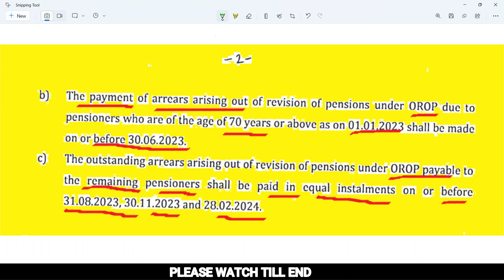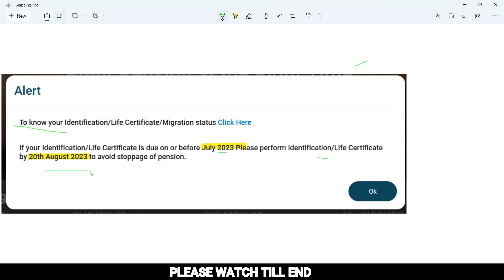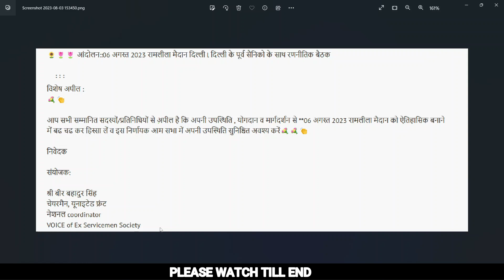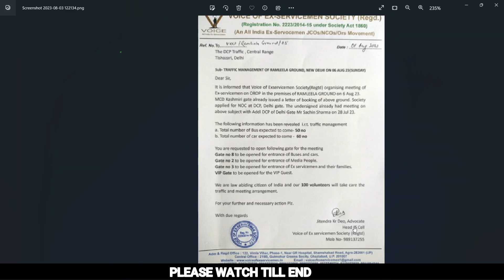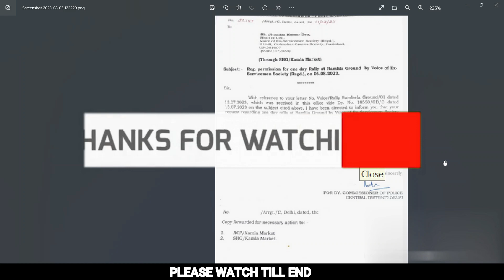OROP-2 एरियर्स भुगतान पर स्पर्श का जवाब |06 Aug महारैली की कैसी हें तैयारी ?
इस वीडियो में OROP-2 एरियर्स के भुगतान और 06 Aug 2023 की महा रैली के
आयोजन के बारे में जानकारी दी गयी हें |
1. एरियर्स भुगतान पर स्पर्श का जवाब ?
2. रामलीला मैदान से पुलिस रिपोर्ट देखें

OROP Latest News-बिसंगतियोँ पर PCDA ने दिया जवाब X-Gp Table No-7 & 8 में नहीं होगा सुधार